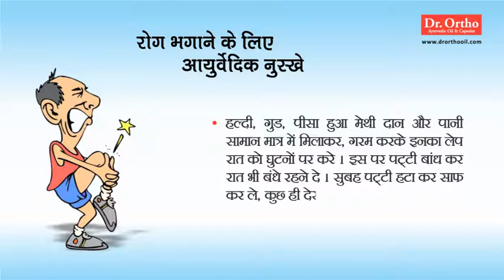Rog Bhgane Ke Nuskhe - Dr Ortho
Rog Bhgane Ke Nuskhe - Dr Ortho Health Tips